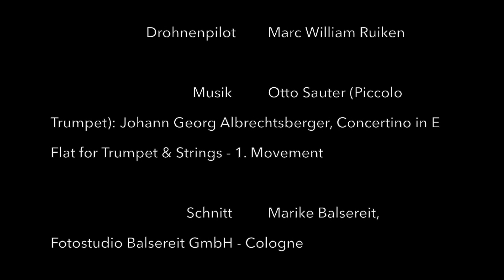Spantekow Fortress (Burg Spantekow) – Baltic Manors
We are back with our next "last Wednesday" monthly premiere. This time we would like to show you some historical highlights about Spantekow Fortress in Mecklenburg-Vorpommern, Germany.

For English subtitles, please click the subtitle button at the bottom right of the video.

Baltic Manors
OLD PLACES, NEW LIFE

The “South Baltic Manors” project is implemented within the Interreg South Baltic Programme and seeks to use the potential for tourism development in the rural parts of the South Baltic area.